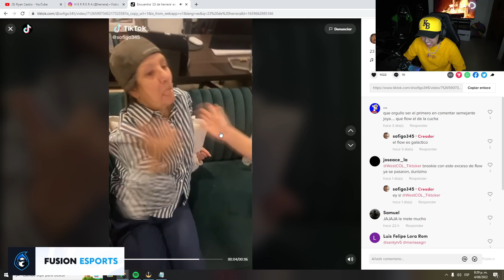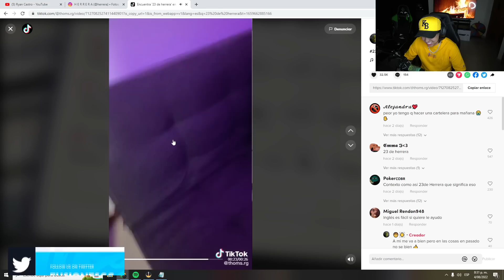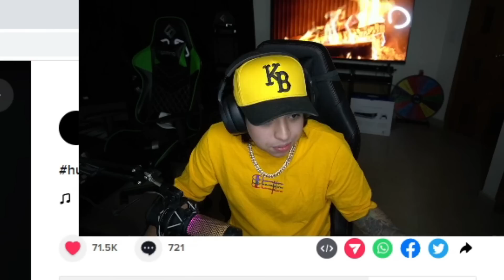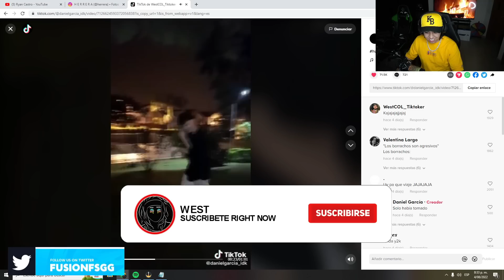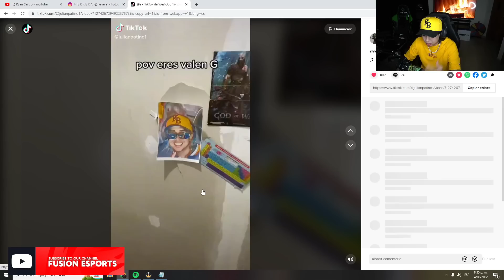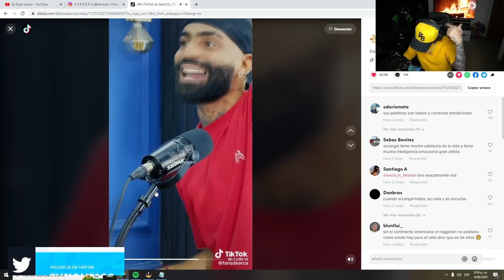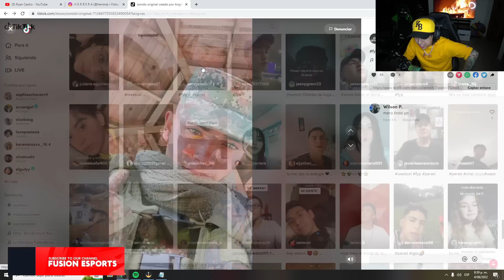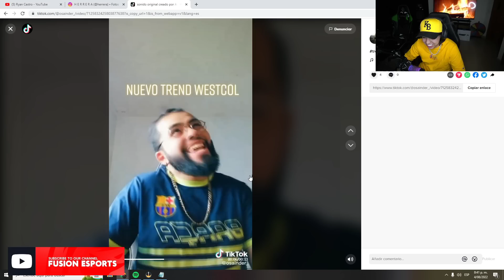23 DE HERRERA 🤙 | West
EQUIPO ESPORTS ❗
⮞ FUSIONGG